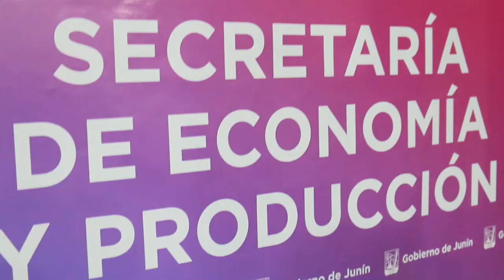Gran repercusión en la jornada Pyme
Con una buena cantidad de emprendedores y empresas Pymes, se desarrolló la jornada programada para esta fecha. El objetivo de la misma fue brindar herramientas a los presentes ya sea desde como exportar hasta conocer las fuentes de financiación que existen para que las empresas puedan crecer. Tambien participaron integrantes de Fogaba, Banco Provincia, Banco Nación, Banco Bise, Garantizar, Inti y Agencia de Inversión, entre otras.